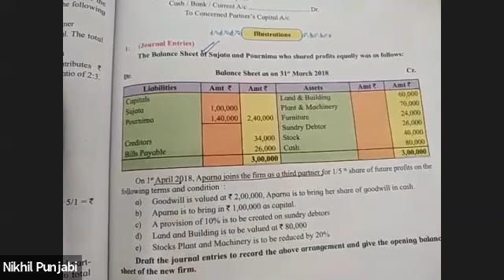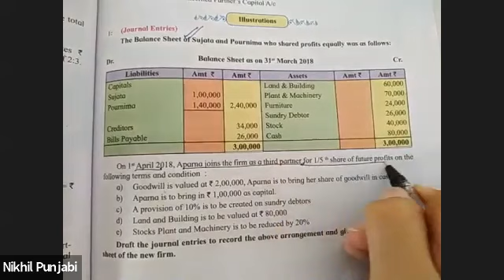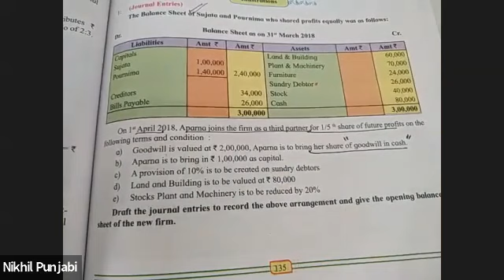12th_Commerce_Accounts_Admission of a Partner_Lecture 1_sum1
First sum of admission of a partner in a partnership firm. Text book questions.